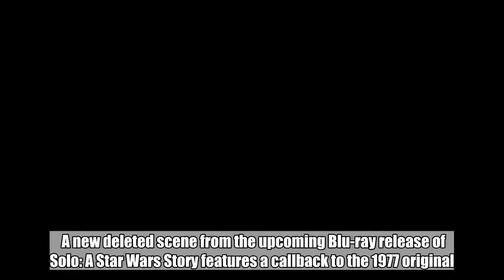Solo deleted scene: Han stands trial for crashing a TIE Fighter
A new deleted scene from the upcoming Blu-ray release of Solo: A Star Wars Story features a callback to the 1977 original.    Remember when Han and Luke disguise themselves as stormtroopers to infiltrate the Death Star and rescue Princess Leia? Han engages in some stilted banter over the Imperial intercom:    “We’re fine. We’re all fine here, now, thank you,” Han says to the unseen officer. “Uh, how are you?”    “We’re sending a squad up!”    Solo replies: “Negative! Negative! We had a reactor leak here. Give us a few minutes to lock it down. It’s a large leak … Very dangerous.”    “Who is this?” the officer demands. “What’s your operating number?”    Solo obliterates the intercom with his blaster. “It was a boring conversation anyway.”    In the new clip from Solo, Alden Ehrenreich’s version of the galactic scoundrel disobeys a superior’s order to eject from his crippled TIE Fighter, choosing to crash-land the smoking, out-of-control craft instead.    He clicks off the headset ordering him to stop. “This conversation is over!”    Some things never change.    The scene was the connecting tissue that shows how Han managed to wash out of the Imperial Academy as a pilot, ending up instead on the mud-soaked battleground of Mimban.    “I still can’t decide if you’re brave or stupid,” the commodore tells him during the ensuing court martial.    “I like to think I’m a little of both,” Han replies.    He insists he’s not trying to be a hero. But Han just can’t help himself. Being a good guy is his destiny.    Solo: A Star Wars Story is available as a digital download on Friday and debuts on Blu-ray on Sept. 25.   Solo: A Star Wars Story  type   Movie   Genre   Sci-fi,   Action   mpaa   PG-13   release date   05/25/18   director   Ron Howard   Cast   Alden Ehrenreich,   Donald Glover,   Woody Harrelson,   Emilia Clarke   Complete Coverage   Solo: A Star Wars Story